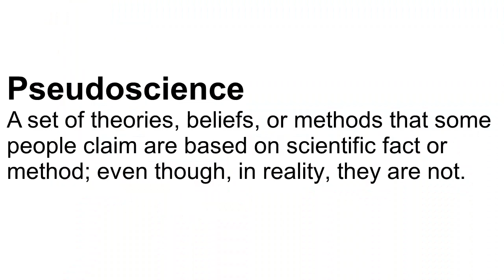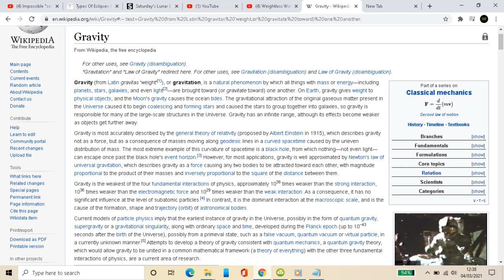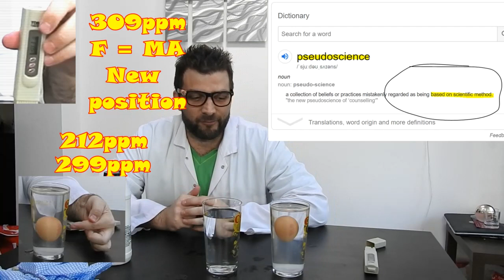Sleeping Warrior Relative Density as a Force Debunked | Gravity is Real | Who knew?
It really does help creators, like me, to grow our YouTube channels.

If you would like to support me and my content creation, please consider becoming a patron for as little as £1/month:

Are you looking to grow your YouTube channel?  TubeBuddy can help!  With in-depth analytics, templates, SEO/keyword optimisation, training, and much more, TubeBuddy is your one-stop shop to reach your full potential on YouTube.  Click the link below to begin improving your influence on this platform: